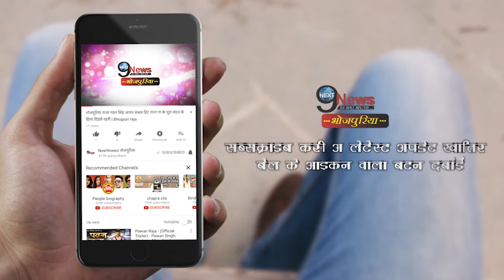संसद मे नेताओ ने दिया संदेश | कहा- दूरी बनाए रखें | Parliamentarians Pitch For Social Distancing